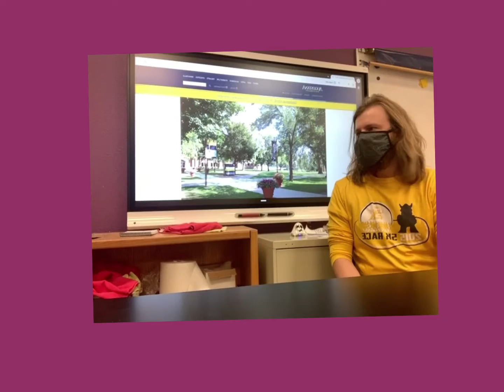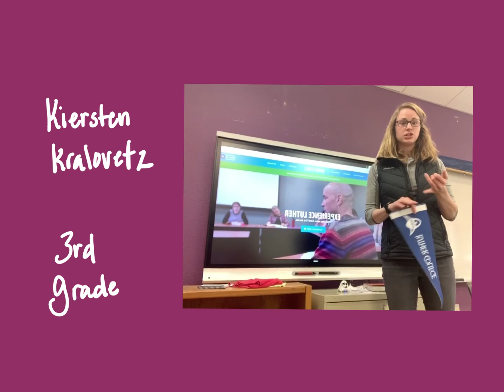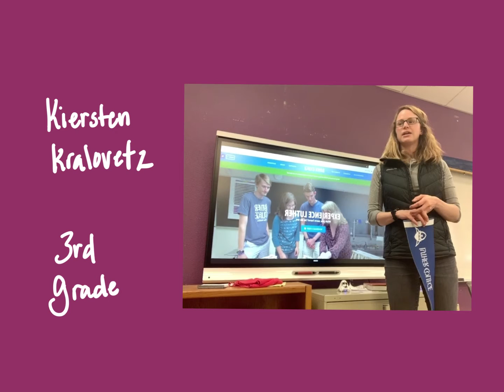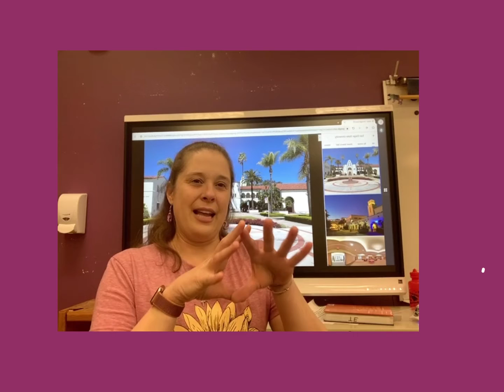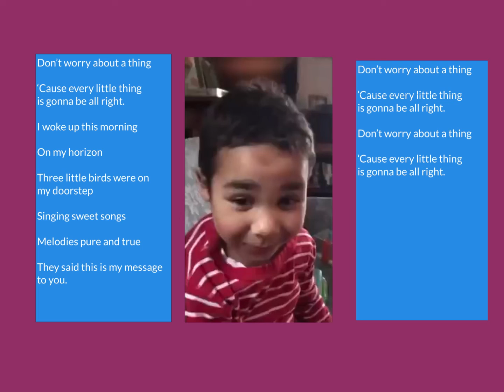5/6/21 Gear Up 2